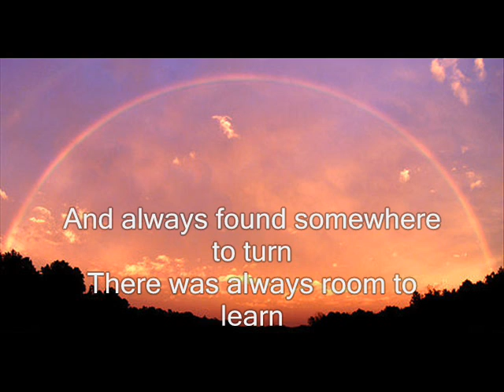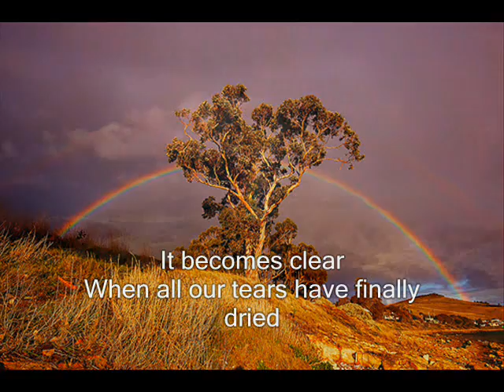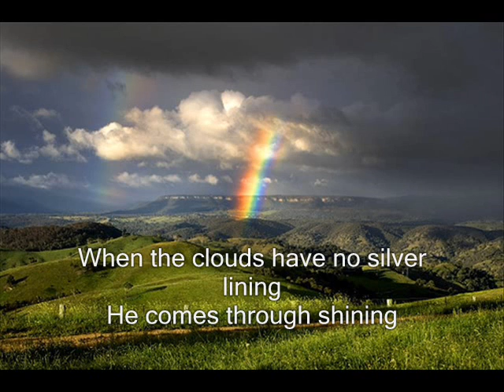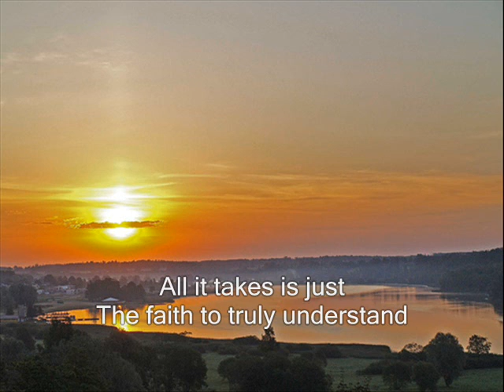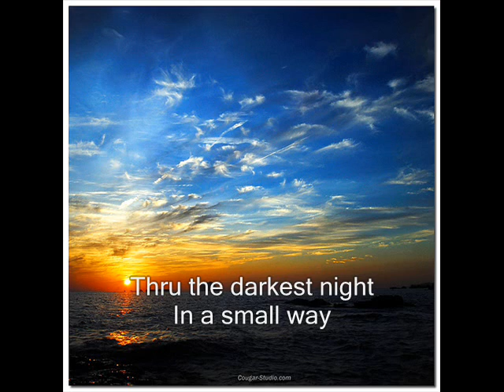Love Always Finds A Way by Regine Velasquez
A Regine version of a beautiful Peabo Bryson song